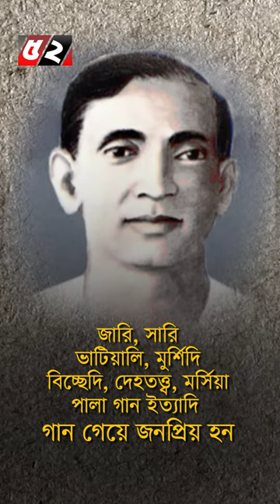আব্বাসউদ্দীন আহমেদ l Bayanno TV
আব্বাসউদ্দীন আহমেদ ছিলেন একজন প্রখ্যাত বাংলা লোকসংগীত গায়ক, সুরকার ও পরিচালক